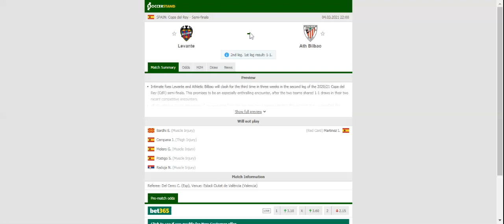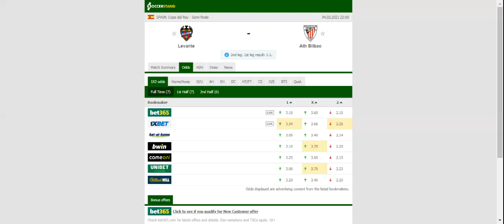LEVANTE VS ATHLETIC BILBAO PREDICTION & BETTING TIPS - 04/03/2021